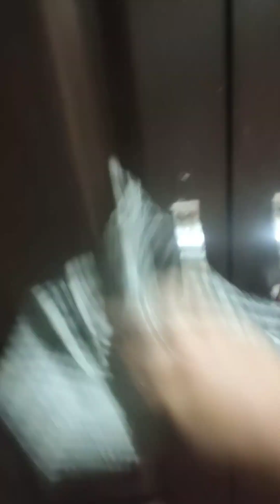finally ghara clean heigala😁😁 ll Necklace kemiti laguchhi🤔🤔 ll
Hlo friends...👋👋

Mu priyadarshini aapana mananku mo channel ku swagat karuchhi, sanga mane aapana mane  mo channel re daily life vlog, food vlog, travel vlog, cooking vlog, lots of fun etc dekhi paribe🤗🤗🤗 Thank you🙏🙏